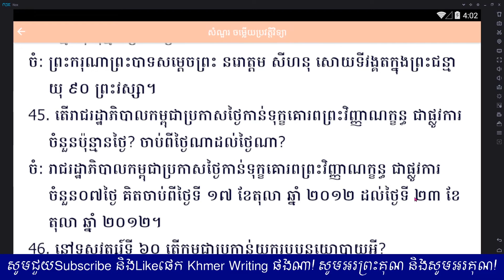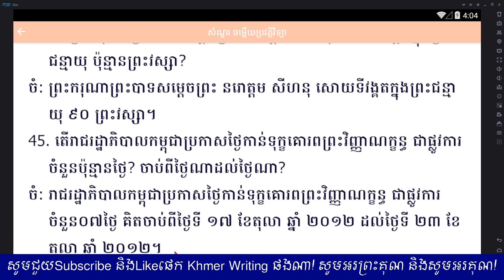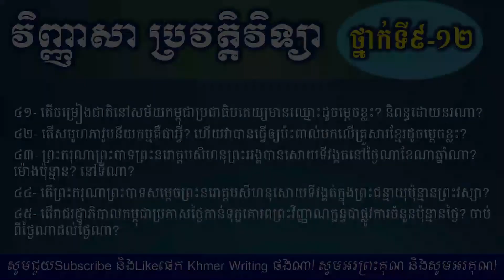វិញ្ញាសា ប្រវត្តិវិទ្យា ថ្នាក់ទី៩-១២- សំណួរទី៤១-៤៥ - History Subject for Grade 12 (41-45)